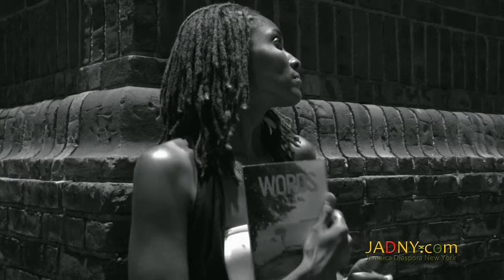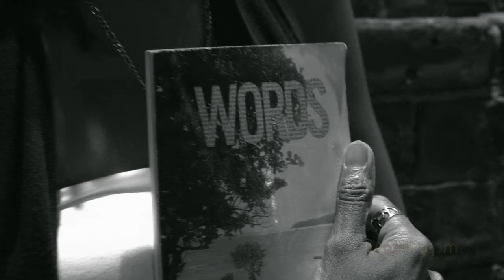'Stay', A Poem by Mitzie McPherson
Mitzie McPherson reads 'Stay', from her book of poetry titled 'Words'. The reading is done on a street corner in New York City, July 2, 2010.